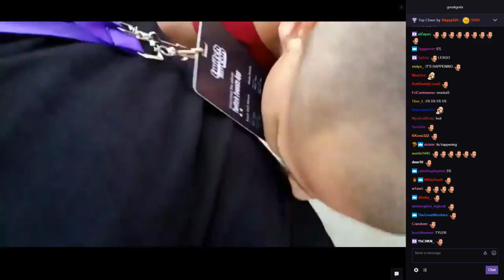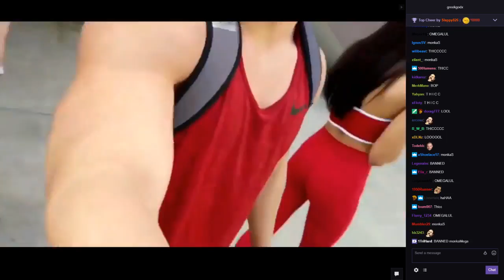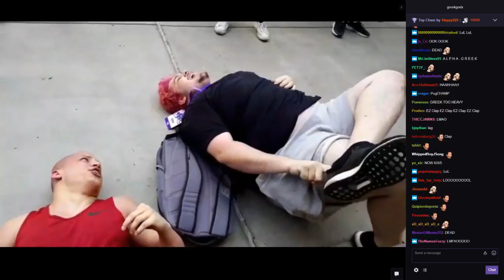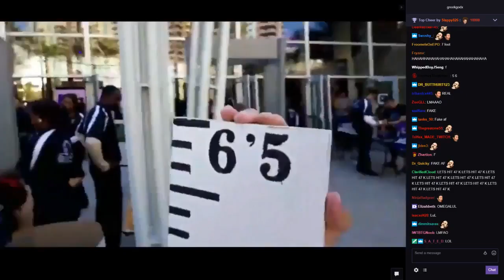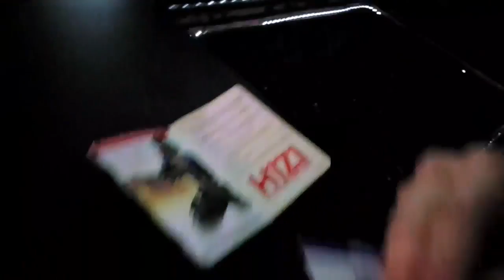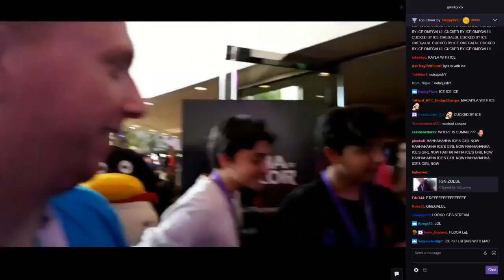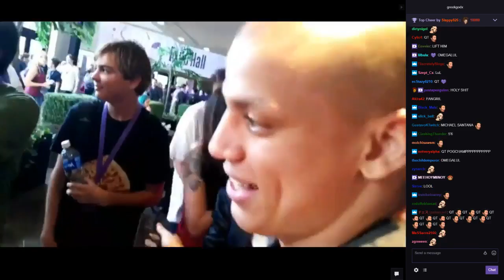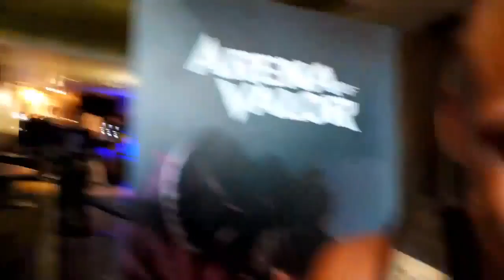Tyler1 & Greekgodx TwitchCon 2017 Highlights